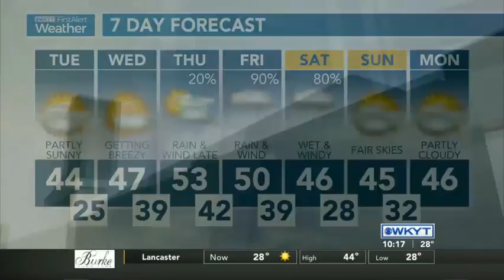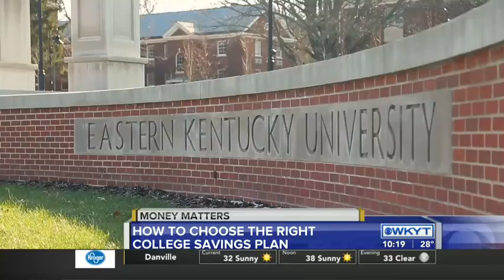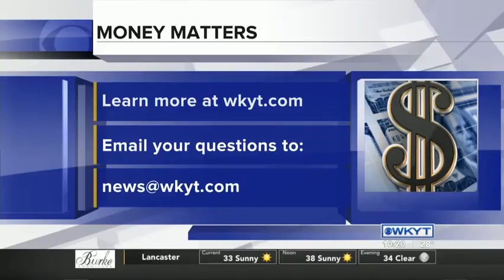Money Matters with Matt Dicken for Dec 11